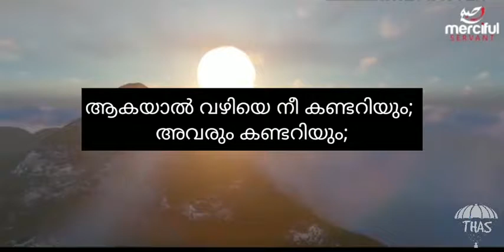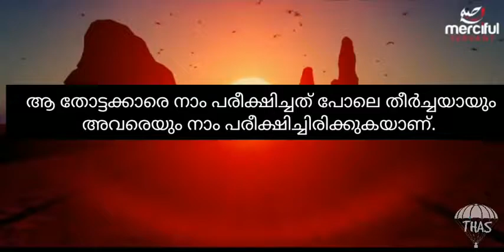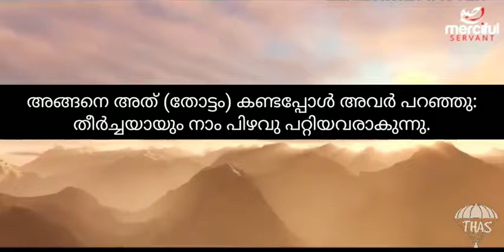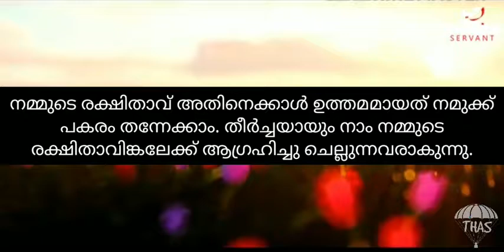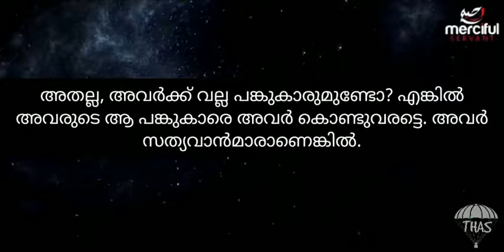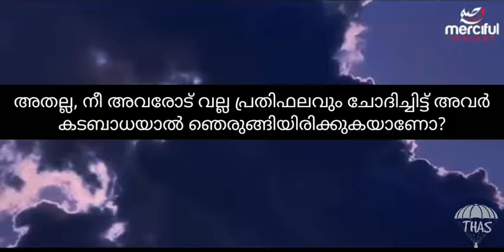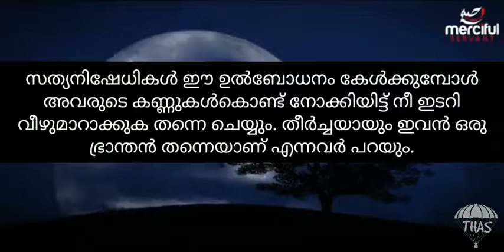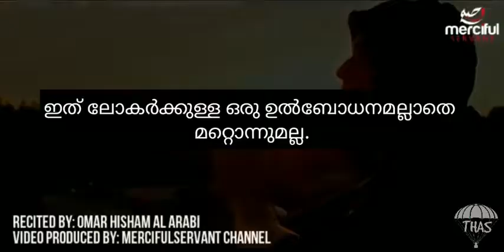68 AL QALAM പേന quran with malayalam subtitle emotional recitation by omar hisham al arabi